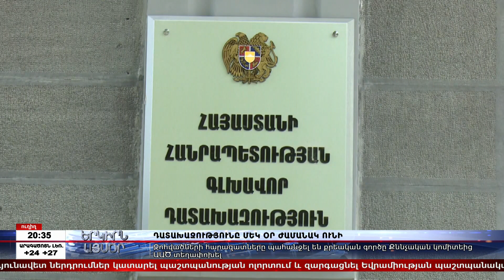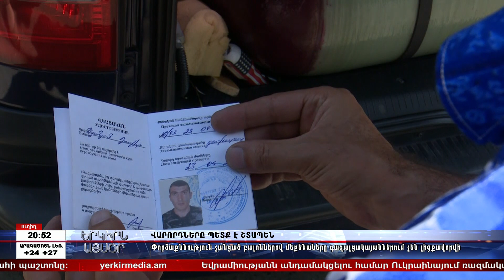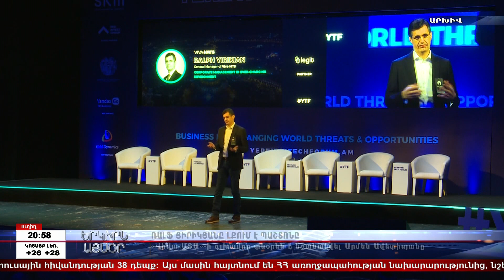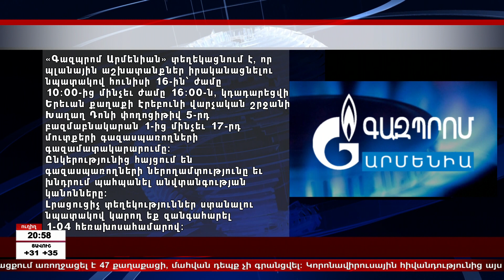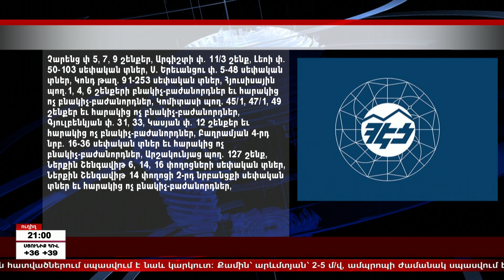«ԵՐԿԻՐՆ ԱՅՍՕՐ» 15․06․2022